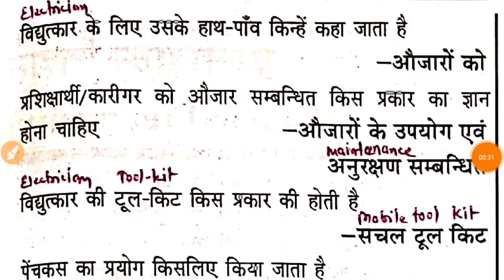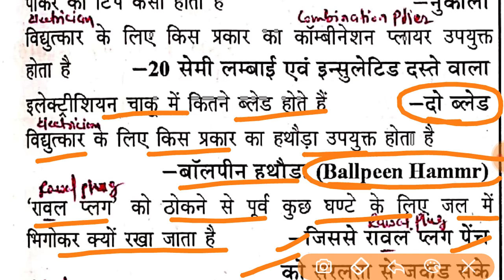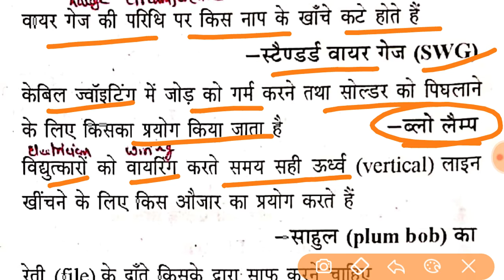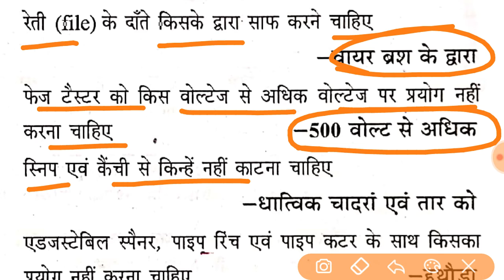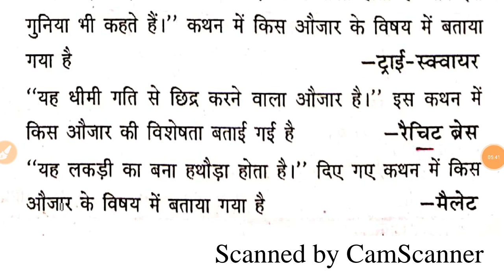Tools For An Electrician || ISRO || DRDO || DMRC || MES